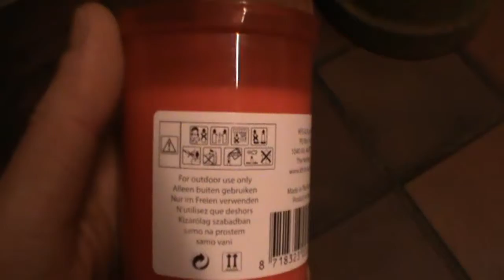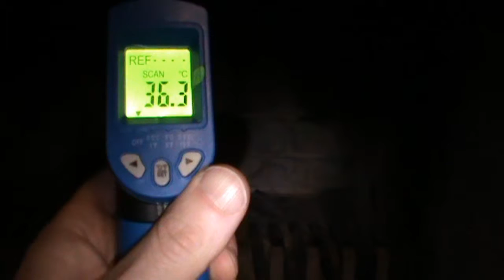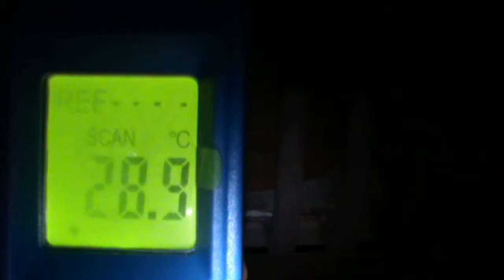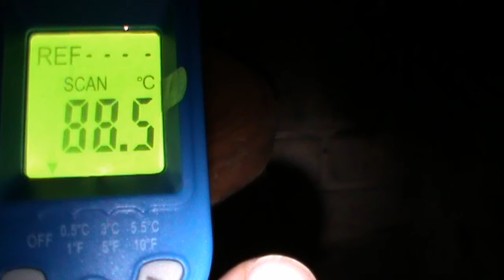Good old FlowerPot heater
Give it a test .
One candle doesn`t reach the temperature.
So i used 1 cemetry light and 2 tealights ;-)